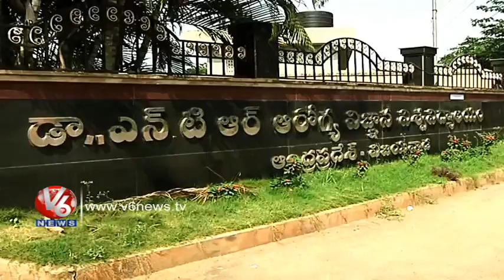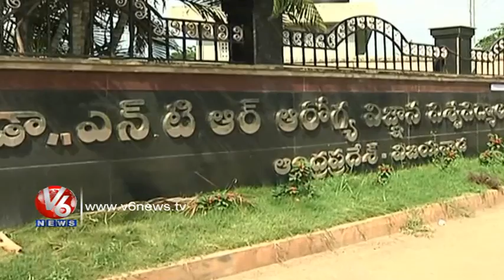PG Medical Entrance Scam: A Report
Leakage of PG Medical Entrance question paper at Dr. NTR University of Health Science is took over by CID and probing the consequences to catch hold the culprits. 6 wings of CID in 3 states were assigned to dig the truths behind the scam.